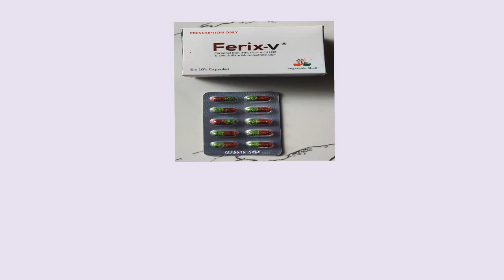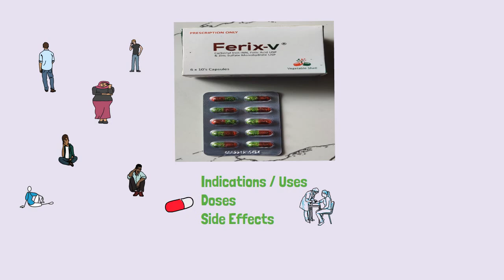Ferix-V Capsule & Ferix Capsule Reviews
Generic Name : carbonyl iron + folic acid + zinc

অন্যান্য ঔষধঃ
 Vitamin ___